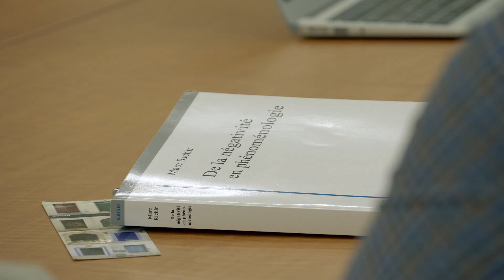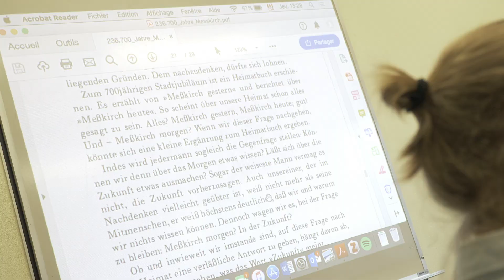Lauréate : Sophie-Jan Arrien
Dans le cadre des Prix d'excellence en enseignement 2018, un prix Encadrement aux cycles supérieurs a été décerné à madame Sophie-Jan Arrien, professeure titulaire à la Faculté de philosophie. Professeure au Département de philosophie depuis 2005, elle oeuvre dans le champ de la philosophie continentale et, plus spécifiquement, dans l’approche phénoménologique. Soucieuse d’offrir un encadrement de qualité, madame Arrien est une directrice de recherche rigoureuse, engagée et disponible.